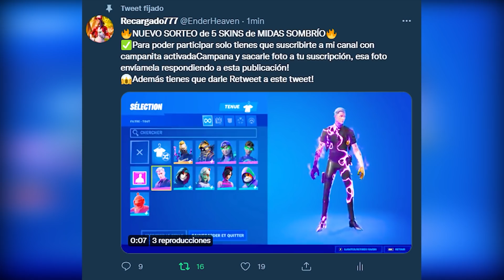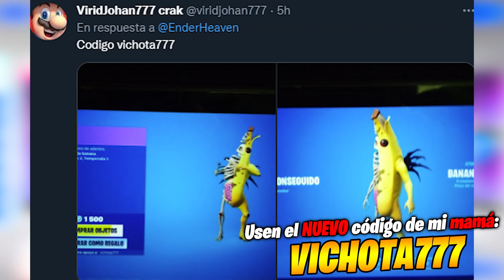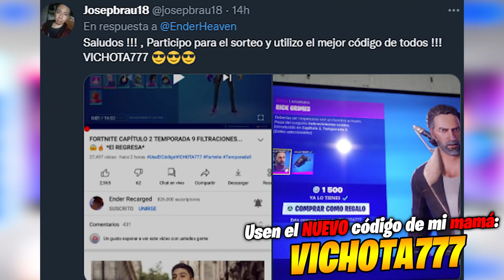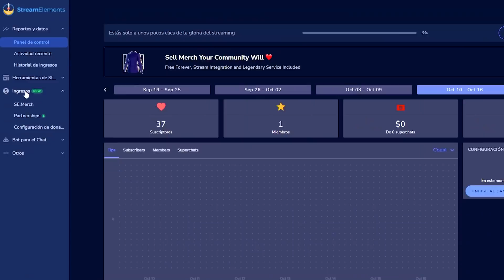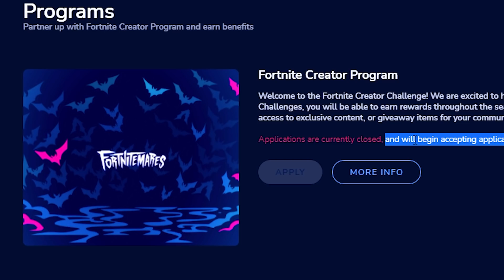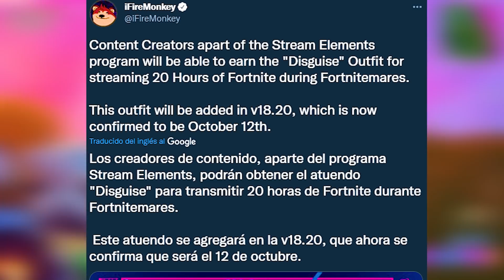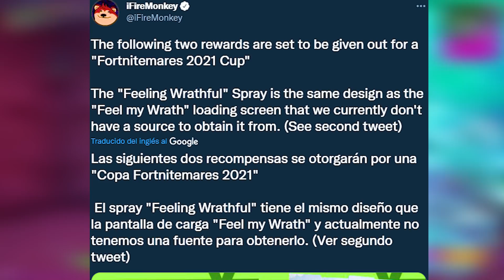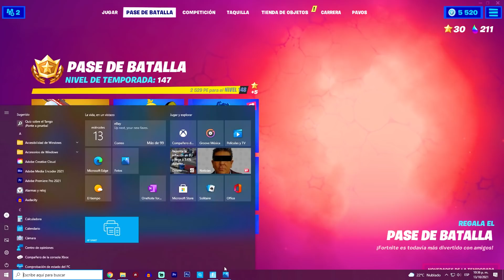NUEVAS RECOMPENSAS GRATIS de FORTNITEMARES 2021 😱🎁 *SKIN GRATUITA*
🔥Se acaban de FILTRAR gracias a la última ACTUALIZACIÓN de FORTNITE cuales serán las 5 RECOMPENSAS GRATIS del EVENTO de FORTNITEMARES 2021 además habrá otra RECOMPENSA GRATIS OCULTA de FORTNITE que es una SKIN de FORTNITE TOTALMENTE GRATIS🔥